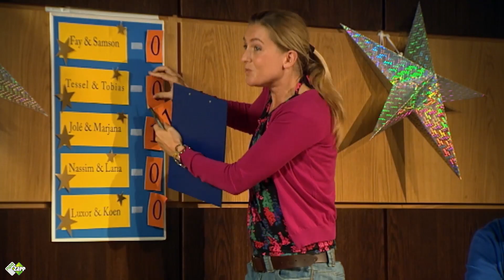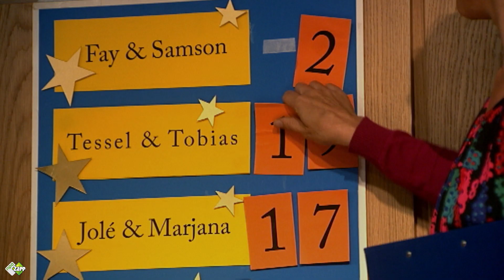SpangaS THROWBACK | FLIP en TOBIAS spelen VALS 😱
SpangaS THROWBACK! Elke donderdag is het tijd voor een SpangaS throwback! Wat is er allemaal gebeurd in SpangaS? En wat waren jullie favoriete momenten. Laat het weten in de comments en misschien delen we jouw favoriete moment de volgende keer wel op Youtube!

Elke schooldag is er een nieuwe SpangaS aflevering te zien op NPO Zapp om 18.20 uur.

Nog meer SpangaS?!
Wil je niks missen van SpangaS? Check dan zeker alle social media en natuurlijk ook de SpangaS website!